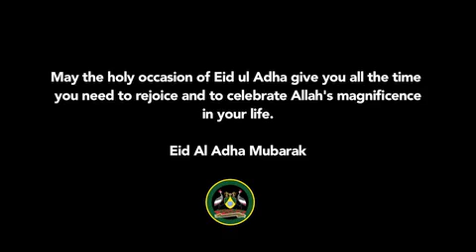H.E. Acting Governor Ann Kananu donated 30 goats and various foodstuff to mark Eid Al Adha.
"Always remember that the happiest people are not those getting more, but those giving more. ..."

Nairobi City County Deputy Governor and Acting Governor, H.E. Ann Kananu donated 30 goats and various foodstuff including maize flour, rice , cooking oil to mark Eid Al Adha. Some 250 kids from various homes in Nairobi County, namely; Mama Fatuma Children's Home in Eastleigh, Good Hope Markaz Banatil Islamia Children's Home - Kariobangi South,  Makongeni Mosque Kibra,  Laini Saba Mosque, Manazil Abrar Mosque, Masjid Nur, Imptiaz Mosque, Muzdalifa Madrasaa and  Huruma Muslims, benefitted from this initiative by AK Foundation.